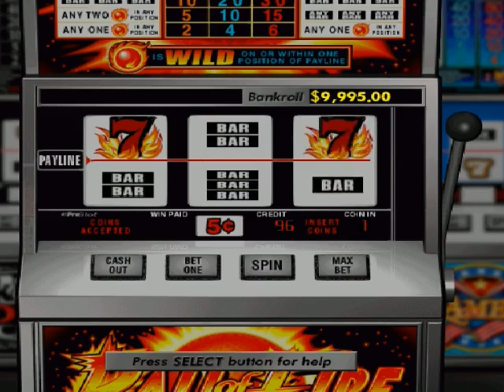Slots USA mp4 HYPERSPIN SONY PSX PS1 PLAYSTATION NOT MINE VIDEOS